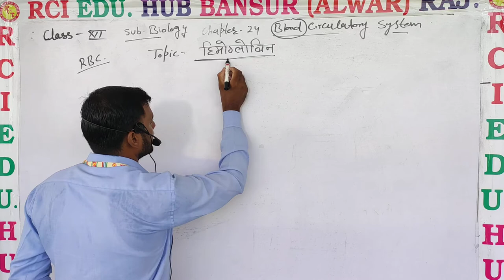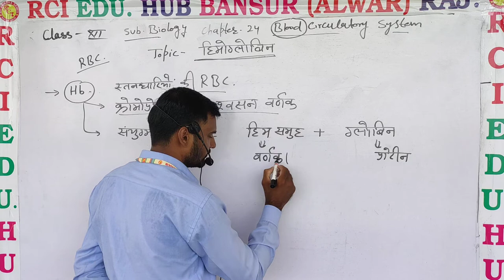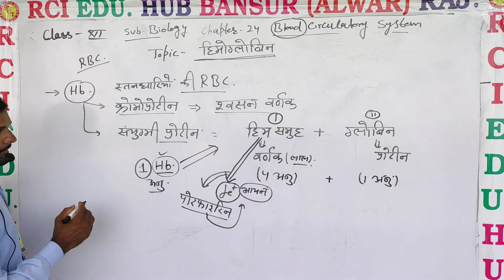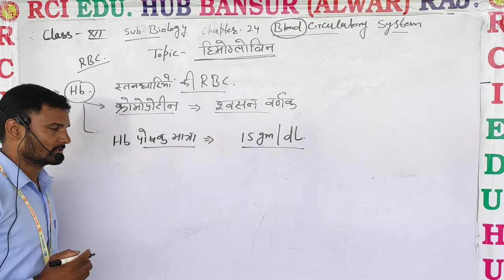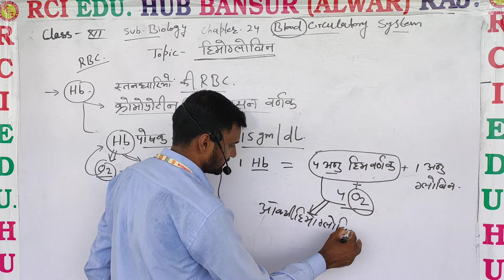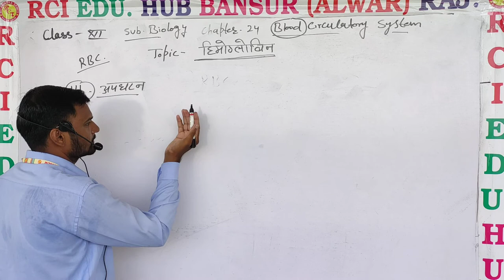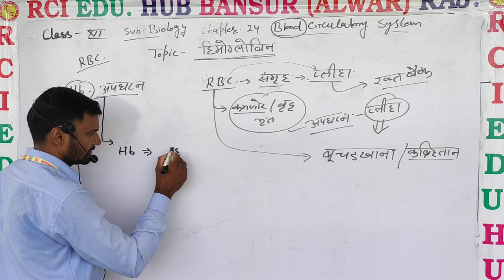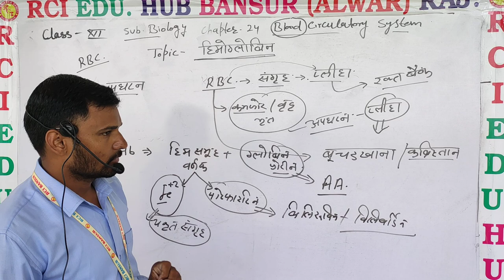12bio ch24 हीमोग्लोबिन by Asy sir ll Rci Edu. Hub Bansur Alwar Raj.